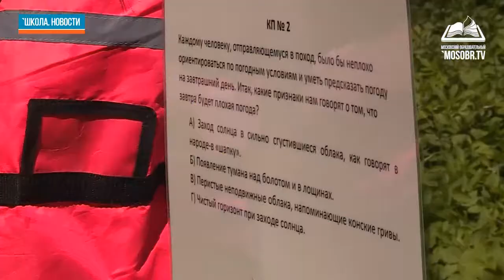Большое Приключение в Сокольниках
Традиционно, два раза в год, весной и осенью, мы проводим веселую игру-квест для московских школьников и их родителей в парке "Сокольники" .
- Каждый раз в парк приходит тысяча детей и это говорит о том, что детский активный туризм не умирает и остается очень востребованным и популярным видом отдыха" - уверен создатель "Большого Приключения" путешественник Матвей Шпаро.
Встреча весной - накануне Международного дня семьи, встречи осенью - во Всемирный день туризма.